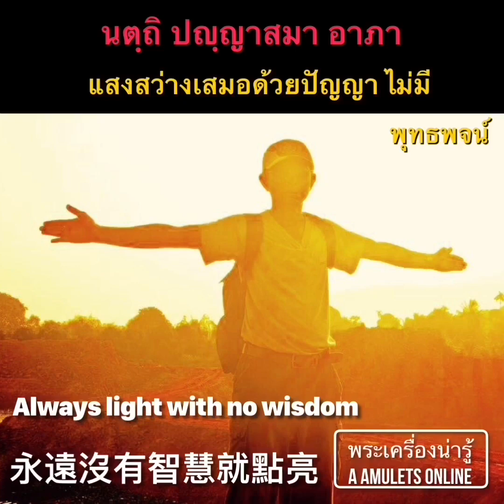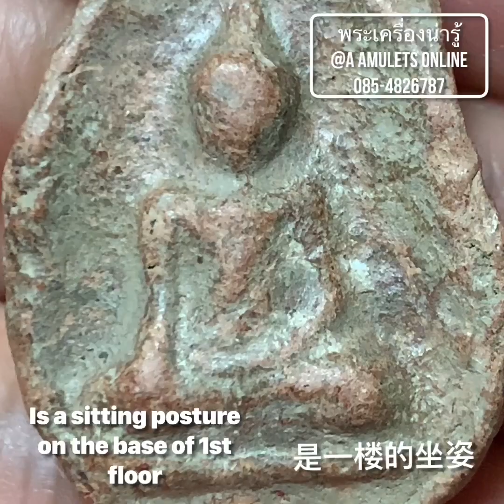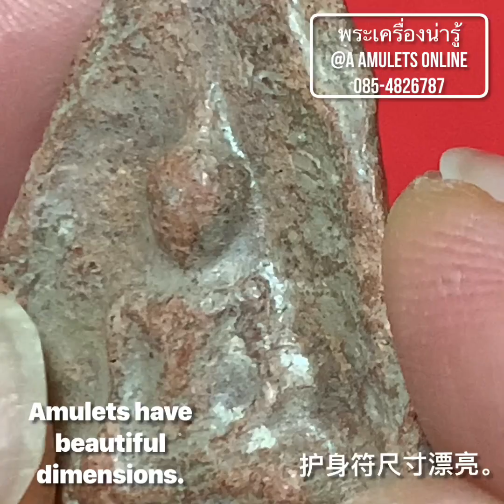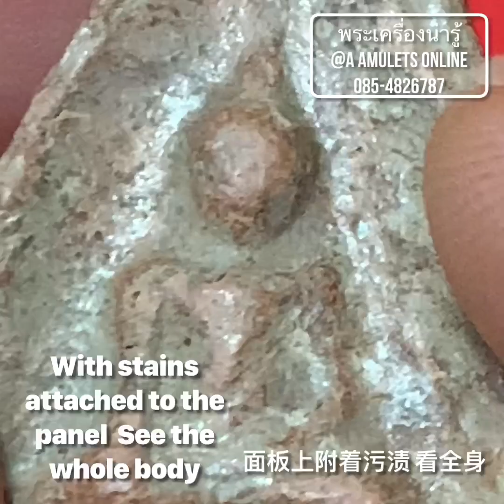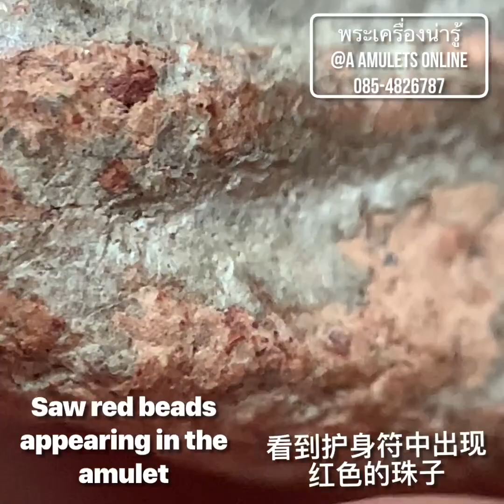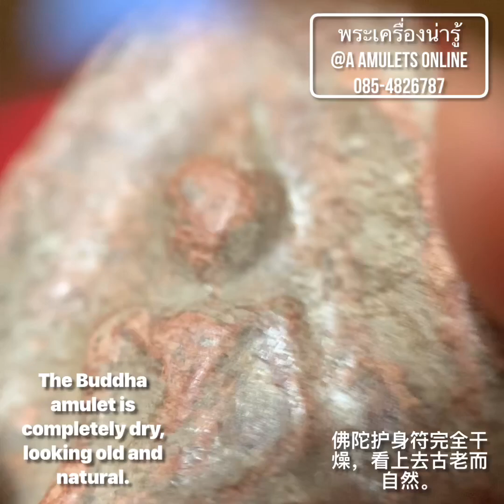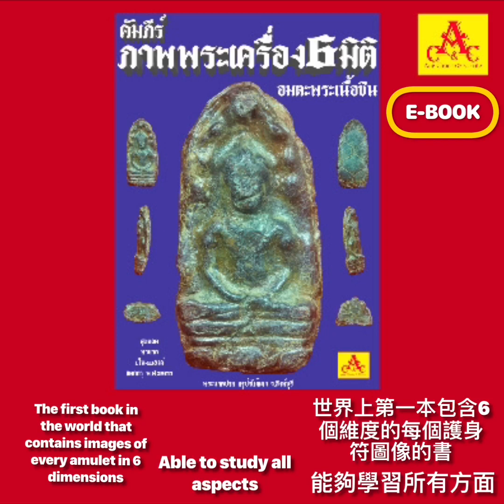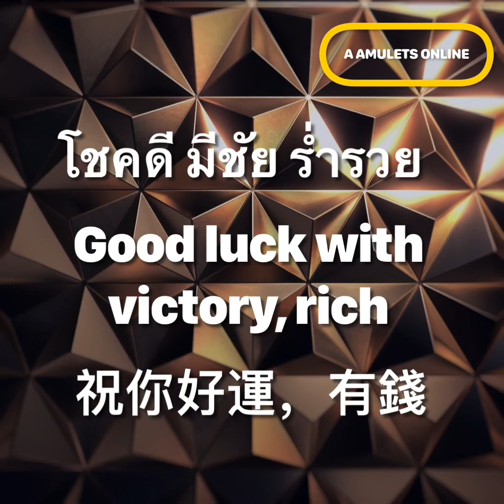พระเครื่องหน้ารู้ @ A amulets online ตอน พระนางกำแพงกลีบบัว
พระนางกำแพงกลีบบัว เป็นพระเครื่องที่ทรงคุณค่าอีกพิมพ์หนึ่งของเมืองกำแพงเพชร
มีพุทธลักษณะงดงามเป็นเอกลักษณ์เฉพาะตัว มีพุทธคุณที่ได้รับความเชื่อถือมาอย่างยาวนานในด้าน เมตามหานิยม โชคลาภโภคทรัพย์ มีความเป็นสิริสวัสดิมงคล พระองค์นี้จะมีลักษณะอย่างไรนั้นขอเชิญท่านรับชมได้แล้วครับ